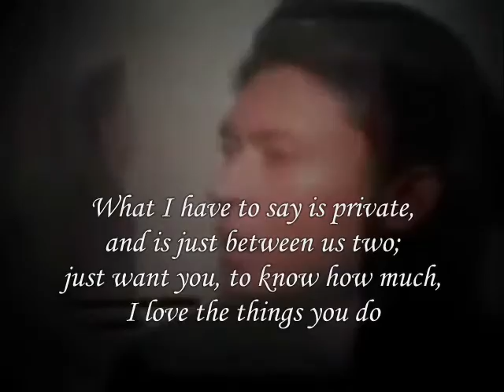I love the things you do ,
do.
do so
Money is an excellent servant, but the host
very bad.